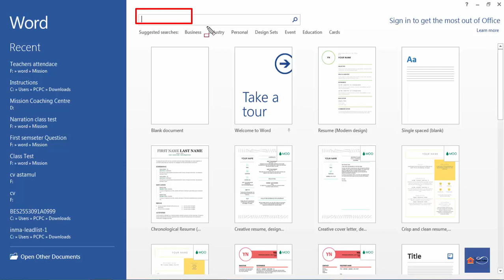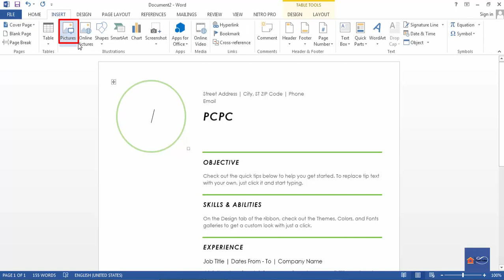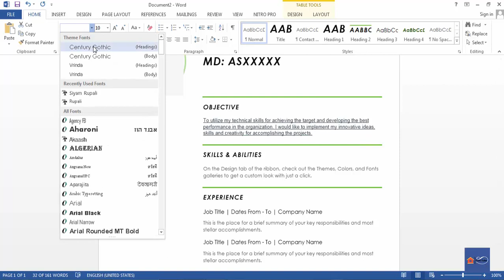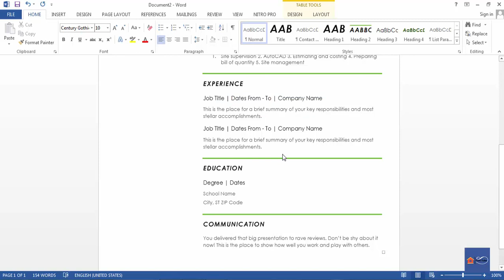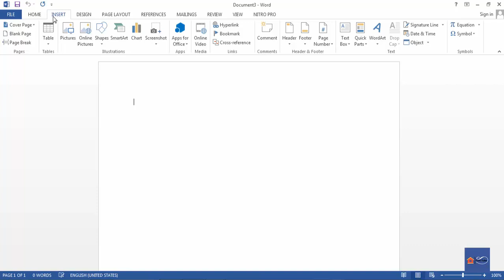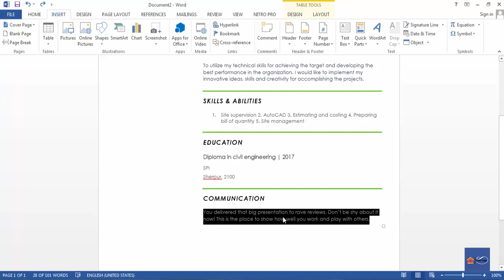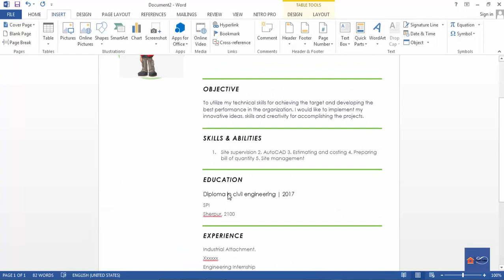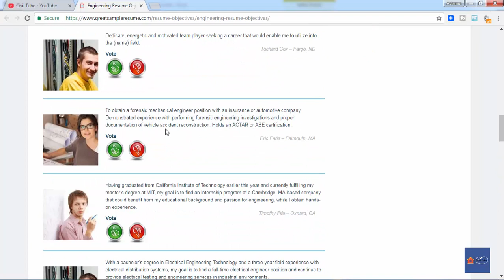CV - How To Create a CV for Diploma Engineers. Bangla Tutorial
This tutorial is about How To Create a CV for Diploma Engineers.
In this tutorial i show you how to create an outstanding cv for diploma engineers.